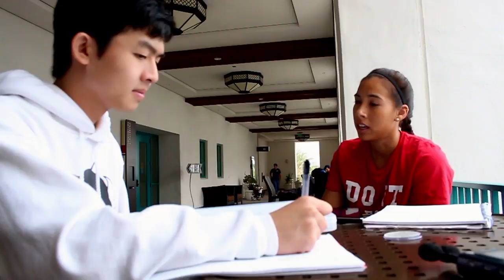CASA AZTECA PROGRAM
The Casa Azteca Program was created with a "learning community" approach and collabora?ve effort between Casa Familiar and SDSU in order to graduate more students from selected communi?es. Casa Azteca develops an environment that will increase academic performance, and financial literacy. The Casa Azteca program lays the founda?on to beIer understand the expecta?ons of higher educa?on as well as iden?fy resources and support systems for both parents and students.